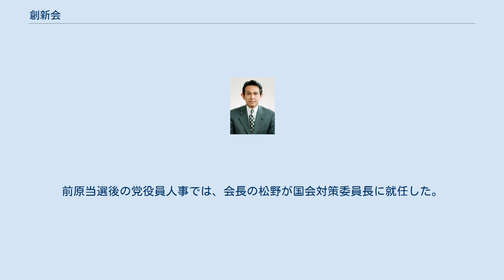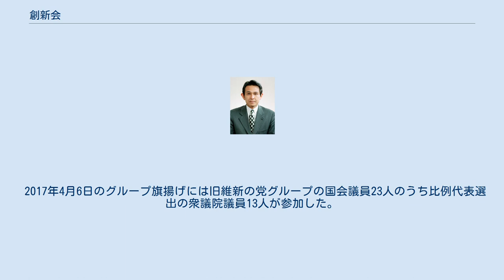創新会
創新会（そうしんかい）は、旧民進党のグループ。
通称、松野グループ。
 民進党結党に際して維新の党から合流した国会議員26人（第24回参議院議員通常選挙後は23人）で形成された旧維新の党グループから、2016年9月の代表選で江田憲司ら主流派が蓮舫を支持したことなどに反発した松野頼久ら非主流派が分離し、2017年4月6日に旗揚げしたグループである。
「創新会」の名称は、「新しい政治を創る」という意味を込めて命名され、3月30日に発表された。
 結成に際しては、自由党代表の小沢一郎に近い議員（小沢グループ出身者など）を中心に、元民主党議員（いわゆる「出戻り組」）など、計13人が参加した。
また、会長の松野が自由党や社民党との「野党再々編」を持論とすることや、選挙基盤の弱いメンバーが多いことから、野党共闘推進派との見方が報じられている。
なお、会長の松野は旧維新の党グループ時代に同じく非主流派であった凌雲会と自誓会をいわば「兄弟派閥」として連携を模索し、2016年9月の代表選で前原誠司を支持したことを通じて凌雲会とは親密な関係を築いた一方、蓮舫の支援に回った自誓会とは関係に隔たりができたと報じられている。
 2016年3月の民進党結党直後、旧維新の党から合流した国会議員26人による派閥（松野派）立ち上げの動きが明らかになり、党内最大勢力となる見込みと報じられた。
3月31日に初の準備会合を開き、4月7日の会合で今後毎週木曜日に定例会を開くことを確認したが、党内融和のために当面は「情報共有の場」とするにとどめた。
7月の第24回参議院議員通常選挙後、勢力は23人となった。
 8月3日、旧維新の党グループとして正式に政策グループ化し、同党代表を歴任した江田憲司と松野頼久が共同代表に就任した。
9月の代表選では身を切る改革に積極的な候補者を推すこととし、江田の擁立も視野に入れるなど、主導権の確保を目指した。
しかし、蓮舫の出馬表明後は代表選が無投票に終わることを懸念し、その回避を図り、「次期民進党代表に望むこと」と題する政策要求を8月19日に発表して候補者の選定を図った。
結局、蓮舫もその後出馬表明した前原誠司も政策要求を受け入れたうえ、蓮舫支持派・前原支持派・玉木雄一郎支持派の3分裂状態に陥ったため、自主投票とすることを決めた（蓮舫と前原に各5人、玉木に7人の推薦人を出した）。
蓮舫の当選後、代表選で蓮舫を支持した江田ら主流派（旧結いの党出身者など）と蓮舫以外を支持した松野ら非主流派（旧民主党出身者など）との対立が報じられた。
 2017年1月23日の旧維新の党グループの幹部会合で分裂は必至との認識が共有され、1月30日に松野ら12人が新グループの立ち上げに向けた準備会合を開いた。
3月14日に江田ら13人が会合を開いて代表選以来休眠状態となっていた旧維新の党グループを再出発させたのに対し、3月16日に松野ら13人が新グループの立ち上げや定例会の毎週木曜日開催を確認し、分裂が決定的となった。
3月30日、松野を会長とする新グループを4月6日に立ち上げることが決まり、「創新会」の名が初めて報じられた。
 4月6日、新グループ「創新会」が正式に旗揚げされ、会長に松野、事務総長に松木謙公が就任し、旧維新の党グループの国会議員23人のうち比例代表選出の衆議院議員13人が参加した。
2017年東京都議会議員選挙後の政局を見据え、民進党が敗北すれば党規約に基づき代表リコールを求めることも模索していたが、自民党への逆風が強まり、「議席ゼロ」回避の公算が大きくなると、この動きは沈静化した。
民進党は同選挙で改選前より2議席減の5議席にとどまったが、7月4日の常任幹事会で蓮舫が続投を表明したため、同日の創新会会合では蓮舫執行部の責任論が噴出したうえ、横山博幸など、単独または集団での離党に言及するメンバーも出るに至り、蓮舫は7月27日に辞任表明に追い込まれた。
 9月の代表選では、8月7日に創新会として前原を支持することを決定した。
前原当選後の党役員人事では、会長の松野が国会対策委員長に就任した。
 10月の第48回衆議院議員総選挙では、9月28日の民進党両院議員総会で希望の党への事実上の合流方針が了承されたことを受けて会長の松野や事務総長の松木、事務局長の石関貴史ら幹部も希望の党公認で出馬したが、いずれも落選し、民進党内における勢力を失った。
なお、旧維新の党から民進党結党に参加した衆議院議員のうち民進党籍を保持したまま当選したのは松野と...